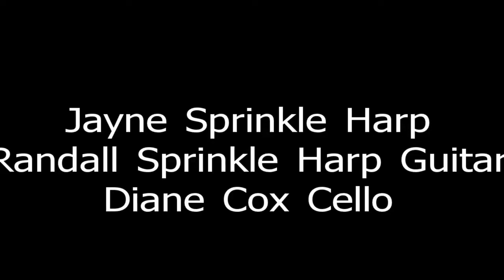Mary Did You Know?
Musically Yours Trio recorded at St Patrick's Episcopal Church in Mooresville, Nc